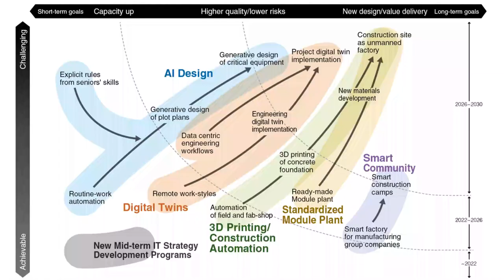RPA Nozzle Load Analysis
RPA活用事例のご紹介動画です。